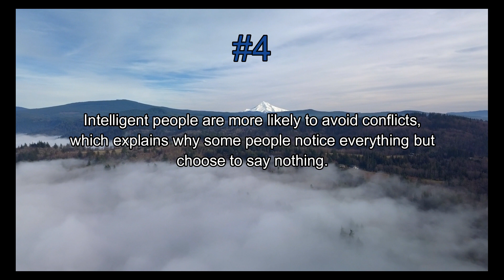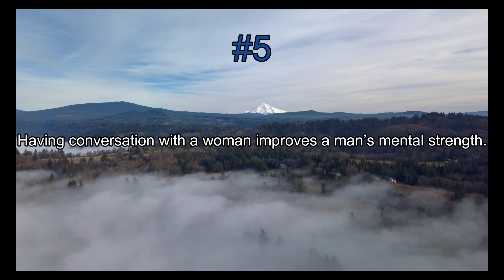Fact about human psychology #14